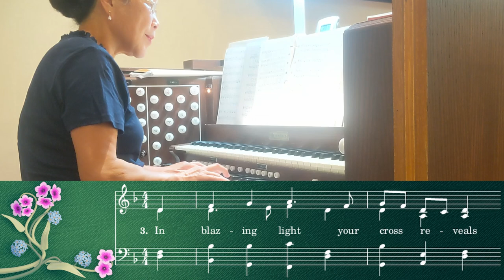UMH 390 - Forgive Our Sins as We Forgive